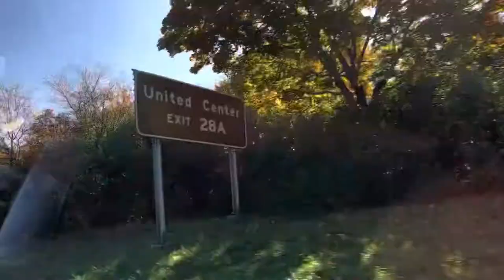A High-Scoring Thriller! | 10/23/22 | Blackhawks Game Vlog #2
Today I went to see the Blackhawks take on the Seattle Kraken! The game was high scoring, back-and-forth, and had an electrifying ending! You won’t wanna miss this vlog!